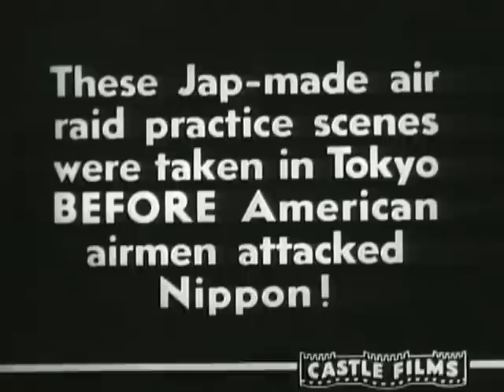Doolittle Raid Over Tokyo WWII Newsreel (Great Original Footage)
From the Pare Lorentz Center at the Franklin D. Roosevelt Presidential Library and Museum. MP 71-8:99 Castle Films Newsreel 09:37 Col. Jimmy Doolittle prepares for the raid over Tokyo. Pilots and planes are shown on board the carrier. The planes take off in choppy seas and successfully bomb targets. It's the first time Tokyo is bombed. Crew members also share an interview together. Doolittle received the Congressional Medal of Honor for the mission.

Video Courtesy: Castle Films (Public Domain)